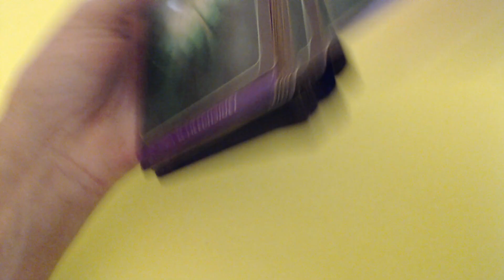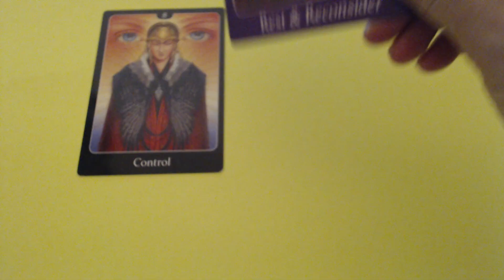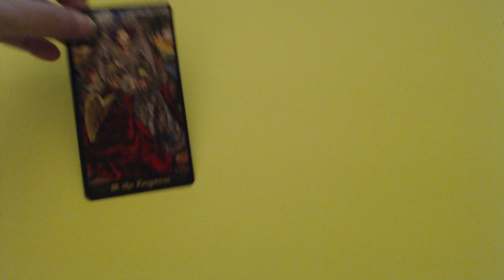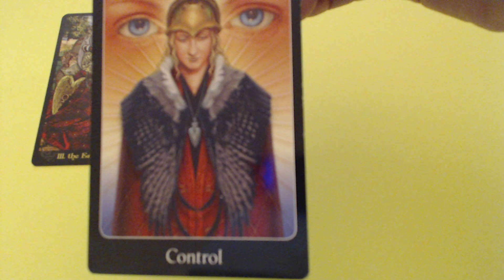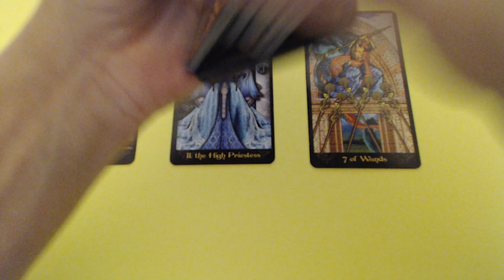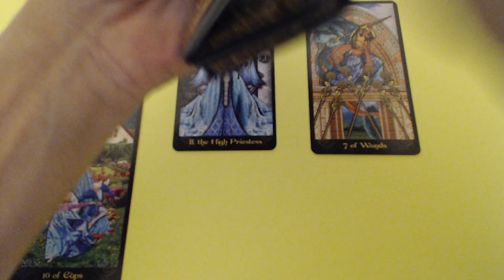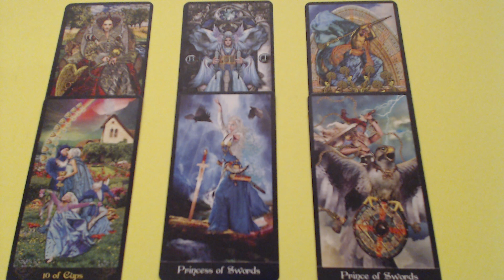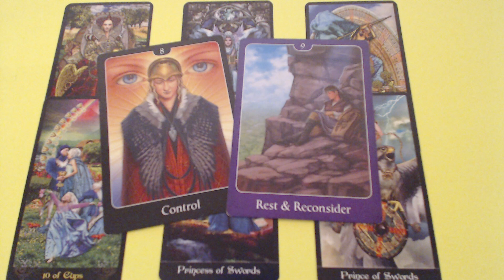I Want To Become Your love Partner Sagittarius - Weekly Reading Ivana Tarot